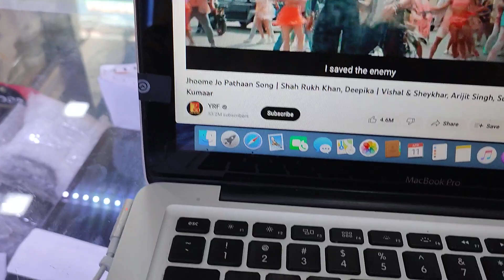call for wholesale 8982988888(5)